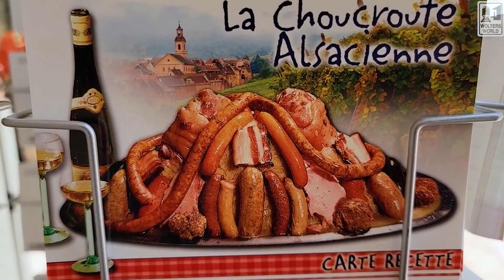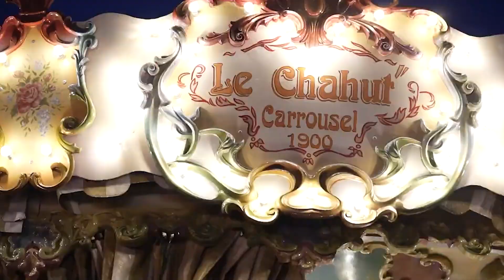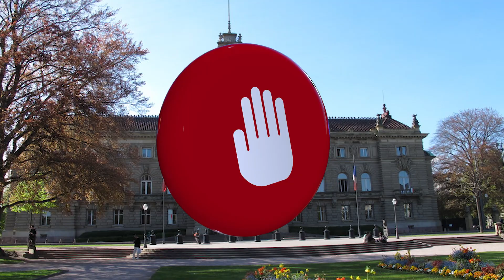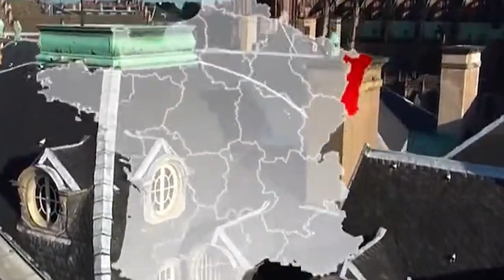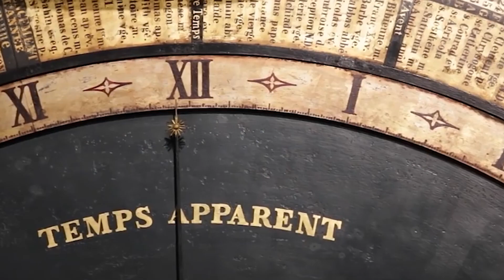➡️ Visitar ESTRASBURGO en 2024: Lugares de La CAPITAL de EUROPA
➡️ ESTRASBURGO es la sede de las principales instituciones europeas: el Parlamento Europeo, el Consejo de Europa, el Tribunal Europeo de Derechos Humanos, el Defensor del Pueblo Europeo O el sistema Schenghen, entre otras. Por ello, es conocida como la capital política de Europa.

¿CREES QUE SON POCOS MOTIVOS PARA ACEPTARLA COMO CAPITAL? Pues aquí llevas otro:

Además, 🎅 ESTRASBURGO es la Capital de la Navidad 🎅 El Mercado de Navidad de Estrasburgo se autodenomina como la "capital mundial de la Navidad", y su fama ha llegado hasta la Unesco, que la ha reconocido como Patrimonio Cultural Inmaterial de la Humanidad.

➡️También podrás escuchar referencias a Estrasburgo como La capital gastronómica de Europa, ya que es también, sede de la Gran Ceremonia que la Guía Michelin celebra cada año para otorgar sus célebres estrellas.

¿ TODAVÍA CREES QUE SON POCOS MOTIVOS PARA ACEPTARLA COMO CAPITAL?

➡️La ciudad es la capital del departamento del Bajo Rin, de la región histórica de Alsacia, y debido a su antigüedad e historia (entre otros muchos motivos), Estrasburgo es una de las ciudades más bellas de Francia, y de Europa, y HOY TE LA MOSTRAMOS ENTERA!

➡️No olvides SUSCRIBIRTE✅ a nuestro canal para  no perderte ninguno de nuestros paseos, y  cuéntanos en los comentarios qué te ha parecido éste, o qué otras cosas te gustaría saber respecto a ESTRASBURGO, y si ya lo has visitado, ¿qué te pareció?. Y... ¿Por dónde te gustaría dar otro paseo de nuestra mano? 🗯️
¡TE LEEMOS!